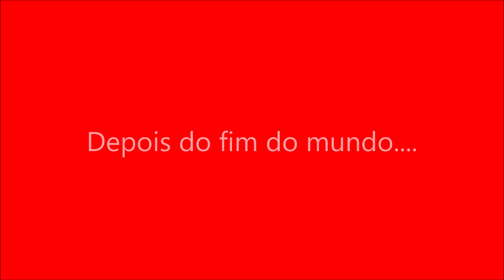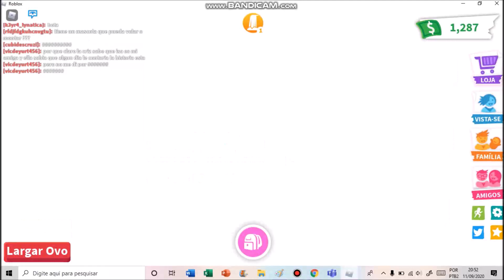Ovo Canguru x Ovo Quebrado - Quem se deu bem?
Este canal tem como objetivo divertir as pessoas, com a participação da mamãe.